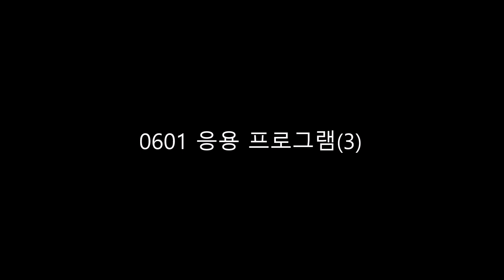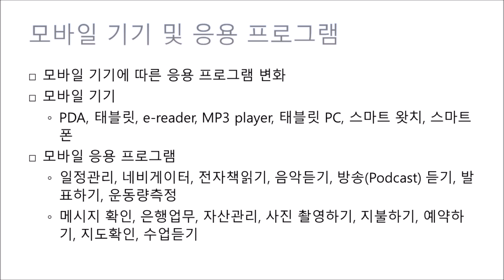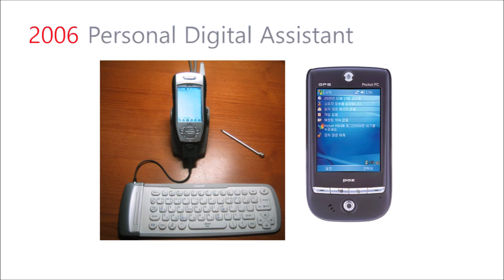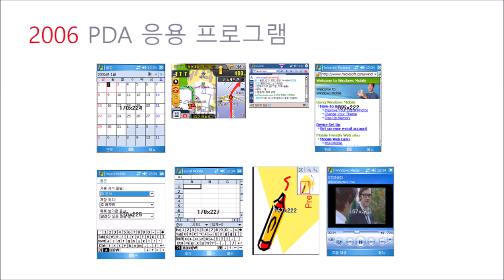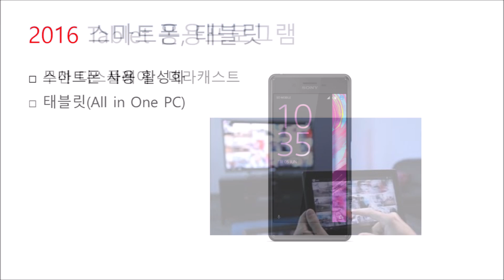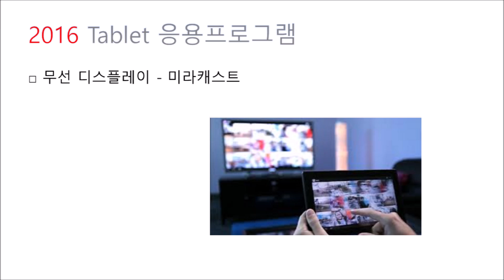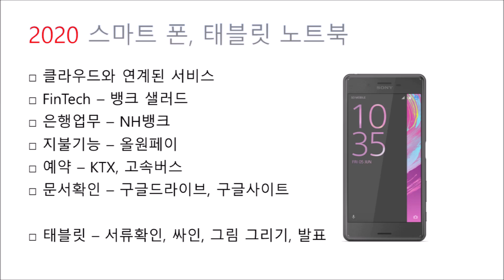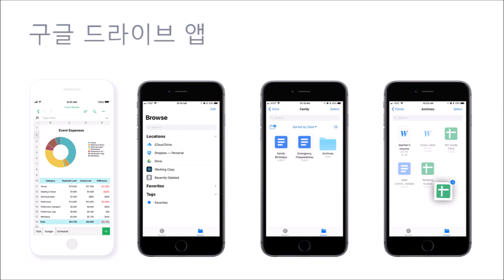0601 응용 프로그램3